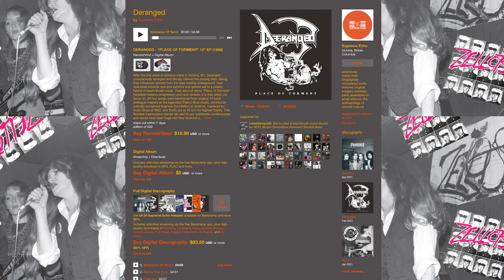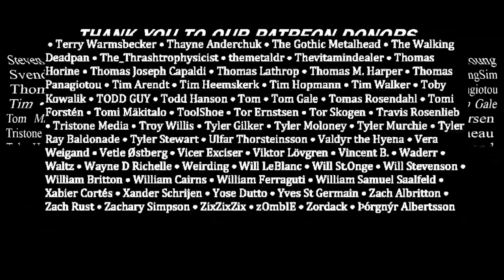GOJIRA Fortitude Album Review | BangerTV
Sam Dunn is back in the Banger Bar with a special guest to review Gojira's 7th studio album Fortitude. Let us know your thoughts on this potential AOTY in the comments.